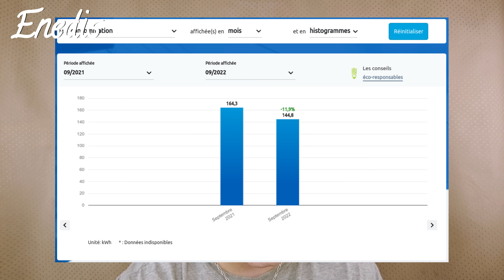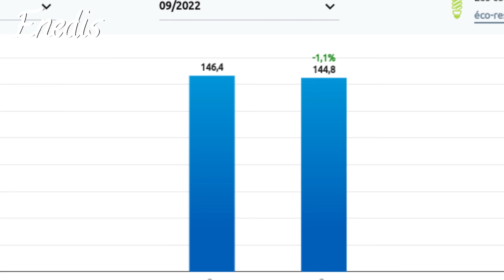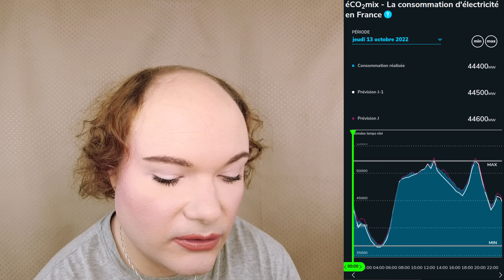BAISSE DE MA CONSOMMATION ÉLECTRIQUE, ÇA NE S'EST PAS PASSÉ COMME PRÉVU !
Un commentaire, une question? Rendez vous sur mon blog (liens et informations ci dessous, cliquez sur: plus)

★ Le Fond de Teint Photoready Candid couleur 240 Natural Beige de Revlon
★ La Poudre Compacte Expert Finition couleur Beige Clair de BYS Maquillage
★ La palette Ultra Sculpt & Contour couleur ultra fair c01 de Makeup Revolution
★ Le Mascara Go Big or Go Home de KVD Beauty
★ Le crayon à lèvres couleur In The Nude de Essence
★ Le Rouge à Lèvres SuperStay Vinyl Ink de Maybelline New-York couleur 15 Peachy

~~ BONS PLANS ~~

10 € de réduction sur les lampes 4+4 et 5+5 avec le code BeautesEnHerbe & 20 € de réduction sur les lampes 6+6 avec le code BeautesEnHerbe20 chez Lamps4Makeup